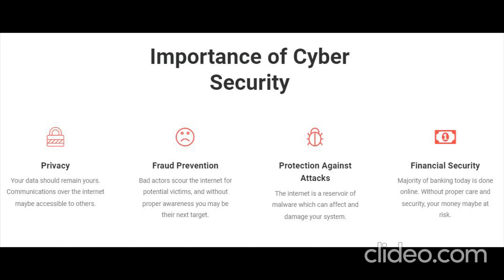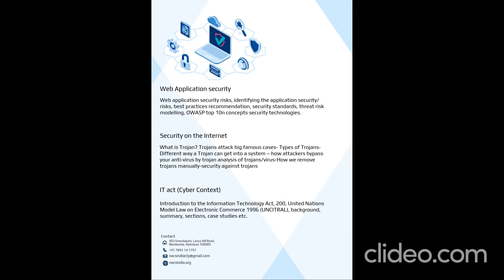TRAINING IN CYBER SECURITY COURSES for Inter, Degree, PG, Engineering, Polytechnic Candidates @ NACS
సైబర్ సెక్యూరిటీ కోర్సుల్లో శిక్షణ
అంబర్పేట, న్యూస్టుడే: సైబర్ సెక్యూరిటీ కోర్సుల్లో శిక్షణ ఇవ్వనున్నట్లు నేషనల్ అకాడమీ ఆఫ్ సైబర్ సెక్యూరిటీ డైరెక్టర్ విమలారెడ్డి తెలి పారు. మంగళవారం అంబర్పేటలో మాట్లాడారు. ఇంటర్, డిగ్రీ, పీజీ, ఇంజినీరింగ్, పాలిటెక్నిక్ పూర్తి చేసిన వారు అర్హులన్నారు. ఈ నెల 29 లోపు వెబ్సైట్ ద్వారా దరఖాస్తు చేసుకోవాలని, ఇతర వివరాలకు 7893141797 నంబరులో సంప్రదించాలన్నారు.

National Academy Of Cyber Security
CERTIFICATE IN CYBER SECURITY

Training in cyber security courses Amberpet, Newsday: National Academy of Cyber Security Director Vimala Reddy has informed that training in cyber security courses will be conducted. Spoke in Amberpet on Tuesday.